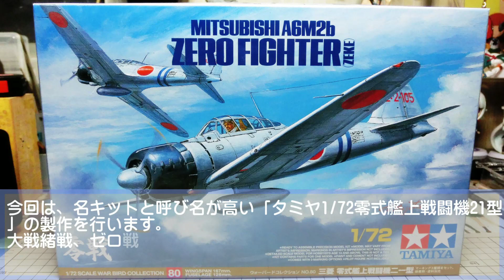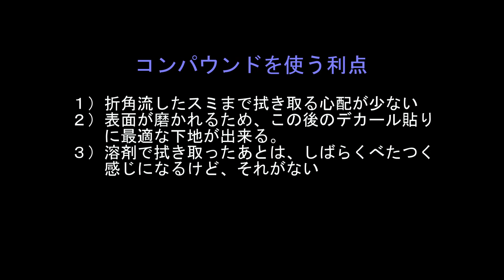【プラモ塗装・製作講座】零式艦上戦闘機・ゼロ戦を作ろう。タミヤ1/72零式艦上戦闘機21型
今回は、傑作キットと呼び名が高いタミヤ１／７２零式艦上戦闘機21型を製作しました。
素性が大変すばらしいキットなので、それを活かした製作を心がけてみました。

なにか、少しでも参考になれば幸いです。

TAMIYA 1/72 ZERO FIGHTER Type21
A simple English title display is possible at the title function of YouTube.